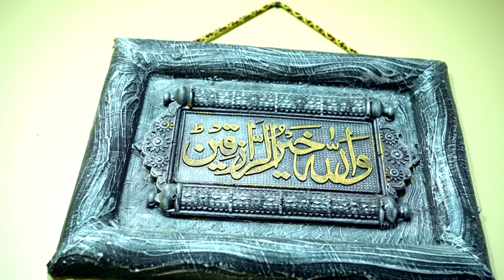''PARS VILLA'' OUR NEW HOME / HOUSEWARMING COMPLETE VIDEO